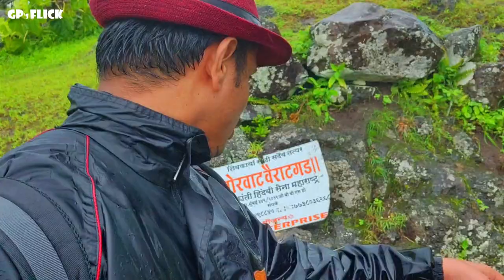वैराटगड | Vairatgad | विराटनगरीचा पहारेकरी आणि लष्करी तळ | गगनगिरी महाराजांचा मठ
वैराटगड हा गड वाई मध्ये येणारा किल्ला आहे. वाई पासून ८ कि.मी. अंतरावर असणारा हा किल्ला एका दिवसात पाहता येऊ शकतो. या किल्ल्याची उंची ३३४० फूट आहे, हा किल्ला गिरीदुर्ग प्रकारातील आहे.

हा किल्ला शिलाहार राजा भोज ह्याने अकराव्या शतकात बांधला. शिवकाळातही किल्ला केवळ एक लष्करी ठाणे म्हणूनच वापरात होता. शिवरायांनी जेव्हा वाई प्रांत जिंकला तेव्हा ह्या परिसरातील वैराटगड, पांडवगड हे किल्ले देखील स्वराज्यात सामील करून घेतले . पुढे १८१८ मध्ये किल्ला इंग्रजांनी ताब्यात घेतला.

गडावर जाण्यासाठी १ ते १.५  तास गडमाथा गाठण्यास लागतो. शेवटच्या टप्प्यावरची वाट प्रचंड निसरडी आहे.
गडावर थोड्याफार प्रमाणात काही पडक्या वास्तूंचे अवशेष आहेत. प्रवेशद्वाराच्या डाव्या बाजूस कड्याच्या खालच्या बाजूस चार टाकी आहेत. उजव्या बाजूस छोटी गुहा आहे. साधारणतः ३० ते ३५  पायऱ्या चढून आपण गडावर पोहचतो. उजव्या हातालाच मारुतीचे मंदिर आहे. तर मंदिराबाहेर सुद्धा मारुतीची एक मूर्ती आहे. मठाच्याच बाजूला वैराटेश्वराचे मंदिर आहे. गडाची तटबंदी अजूनही बऱ्याच प्रमाणात शाबूत आहे तिची रुंदी जवळ जवळ १२ फूट आहे. गड फिरण्यास १ तास लागतो.

गडावरील मारुती मंदिरात अंदाजे ८ ते १० जण राहू शकतात. गडावर गगनगिरी महाराजांचे शिष्य राहतात आणि तिथे त्यांचा मठ आहे.  जास्त लोक असतील तर जेवणाची सोय आपणच करावी. बारमाही पिण्याच्या पाण्याची सोय आहे. प्रवेशद्वाराच्या डावीकडे ५ ते ६ पिण्याच्या पिण्याच्या टाकी आहेत.

Route -
From Pune -

Pune - Shirval - Surur - Pachwad - Sartale - Ganeshwadi - Wairatgad (93.2 KM)
Pune - Shirval - Surur - Pachwad - Kadegaon (Pachwad - Wai Road) - Wairatgad (97 KM)

From Mumbai -
Mumbai - Pune - Shirval - Surur - Pachwad - Sartale - Ganeshwadi - Wairatgad (241.2 KM)
Mumbai - Pune - Shirval - Surur - Pachwad - Kadegaon (Pachwad - Wai Road) - Wairatgad (245 KM)

My Equipment:-
Camera - One Plus 7 Mobile Phone
Microphone - Boya MM1
Tripod - Marklif Flexible Gorillapod